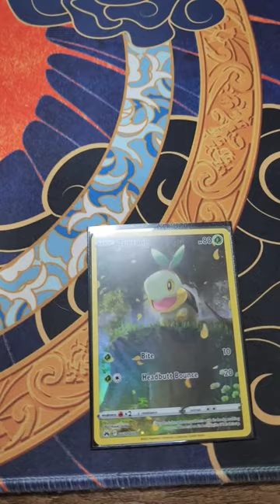Pokemon Grade or Binder? [2-71]